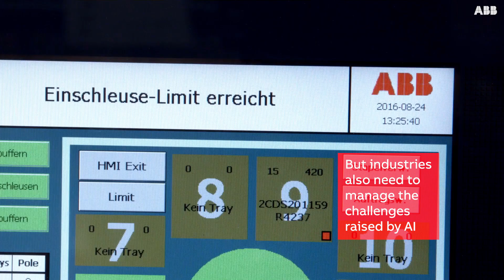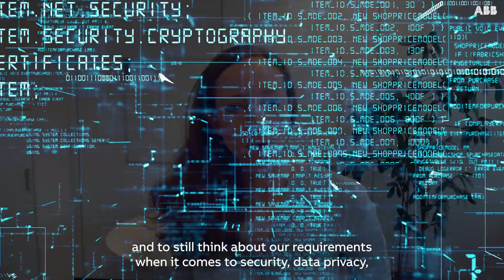What role will AI play in future-proofing our factories?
Artificial Intelligence is accelerating the development of cutting-edge technologies in our factories. Marie Platenius-Mohr, Research Team Manager at ABB explains how AI offers incredible opportunities to boost productivity. From predictive maintenance and smart manufacturing to intelligent forecasting and improved energy management, the possibilities are endless.

Learn more about AI positively influencing the “Factory for the Future” in our latest edition of the ABB Review